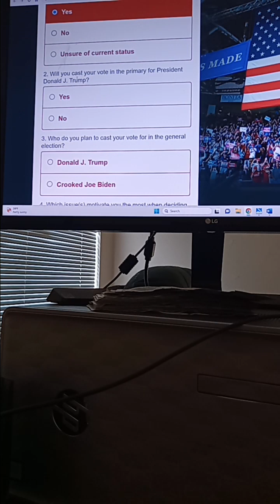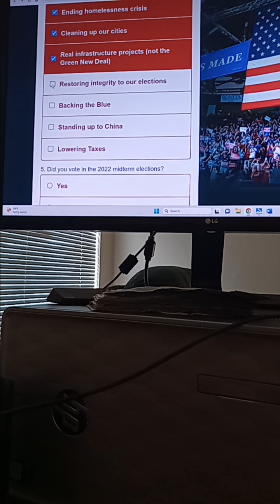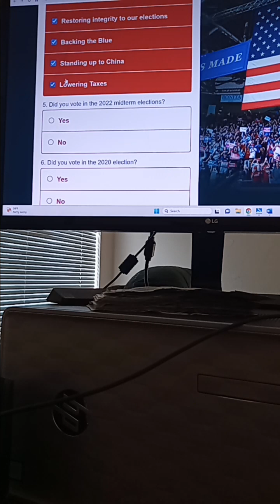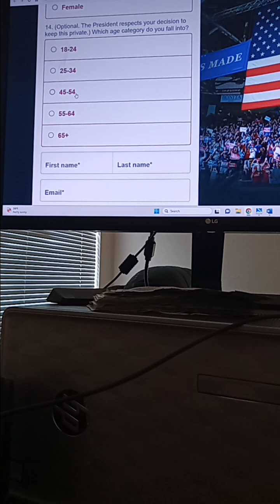2024 Voter Survey